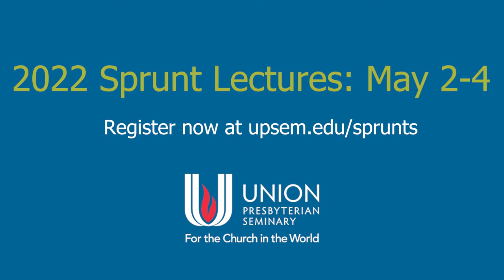Register for 2022 Sprunt Lectures with Rev. Dr. Wil Gafney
Dr. Richard Voelz, Associate Professor of Preaching and Worship, is excited to welcome Pittsburgh Theological Seminary Associate Professor of Old Testament Kimberly Russaw as the preacher for the 2022 Sprunt Lecture Series May 2-4 on the Richmond campus and online.